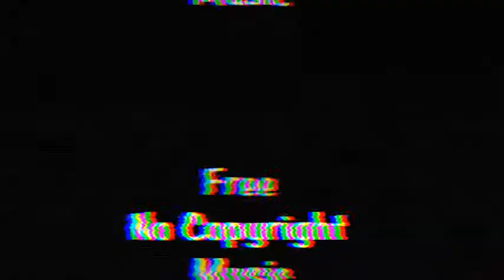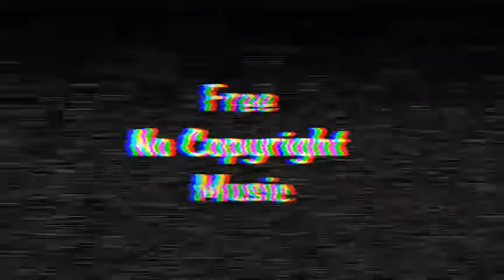Greenery - Silent Partner ( Free No Copyright Music ) ( Músicas Grátis ) ( Musicas gratis para vlogs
( Free No Copyright Music ) ( Músicas Grátis ) ( Musicas gratis para vlogs )

By Silent Partner From Youtube Audio

You're free to use this song in any of your Youtube videos, but you must include the following in you video description.